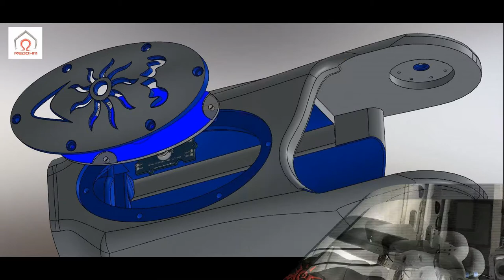Maya modification du bras version Pro 001 - Impression 3D -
Le robot Maya
Nous avons redessiné une nouvelle trappe de visite pour l’avant-bras du robot Maya, pourquoi ce changement ? nous nous sommes aperçus lors de l’impression 3D que la partie rectangulaire est beaucoup plus difficile à démouler. Nous avons donc pris la décision de changer la forme de la trappe et nous avons opté pour une ellipse ce qui entraîne moins de supports pour sa réalisation lors de l’impression 3D. Il va sans dire que le résultat brut d’impression est nettement mieux fini. De plus, le rendu visuel final se marie nettement mieux avec les courbes de l’avant-bras de Maya. Mais vous trouverez sur notre site les deux versions de trappe et d’avant-bras.

Nous avons aussi effectué une modification dans le coude.Nous avons changé le servomoteur de transmission. Nous sommes donc passés d’un servomoteur développant un couple de 24 kg.cm par un servomoteur D845WP de  chez Hitec possédant un couple de 50 kg.cm sous une tension de 7.4V. En choisissant ce type de servomoteur, cela nous a permis d’éviter  la modification sur la partie support

Cette dernière modification et là pour augmenter les performances de l’avant-bras de Maya. L’utilisateur pourra choisir quel type de servomoteur qui lui convient le mieux par rapport à son application.